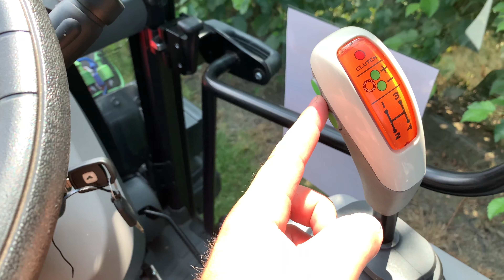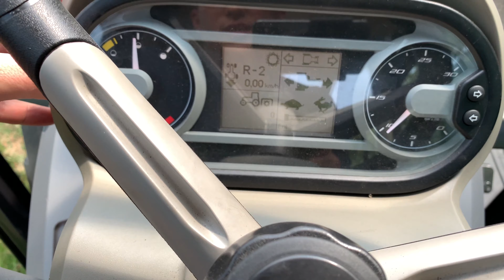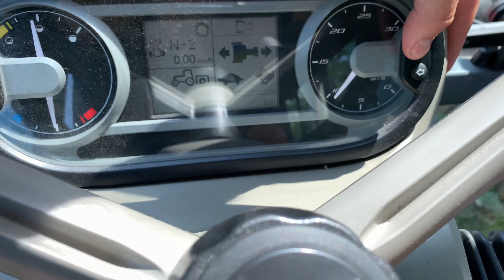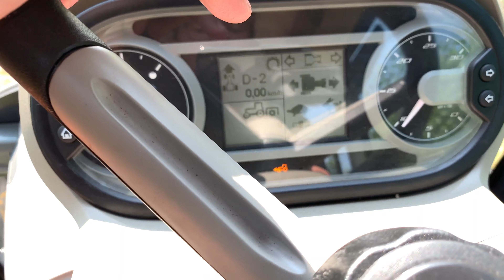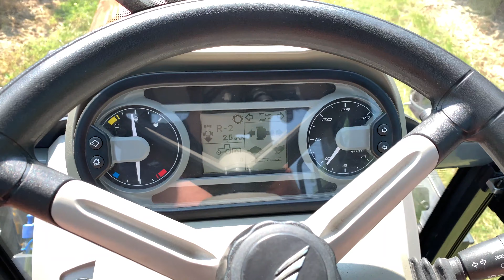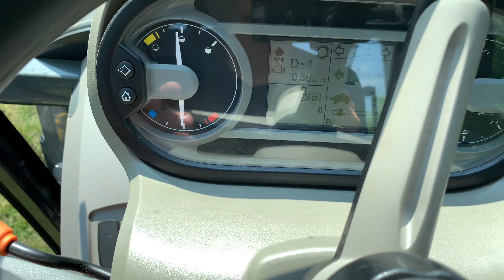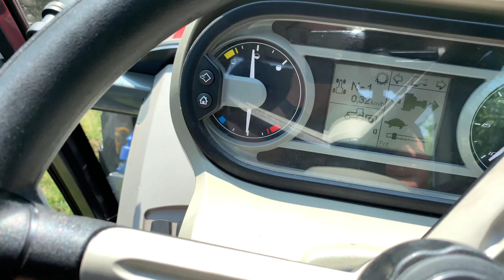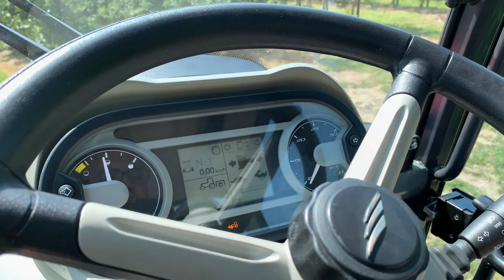Obsthof Raddatz - McCormick X4.70V I DIE SCHALTUNG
Da sind wir wieder...
In diesem Video geht es um die Schaltung vom neuem McCormick X4.70V!
Jeder Schalter, jeder Knopf wird erklärt!

Viel Spaß!

Bis zum nächsten mal, bis dahin gutes gelingen!

Hiermit filmen wir:
Haupt - Kamera